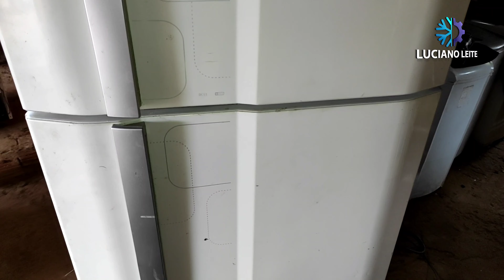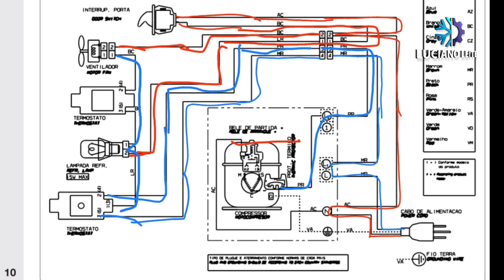Não funciona o ventilador e luz, DF51 a importância de saber o esquema eletrônico